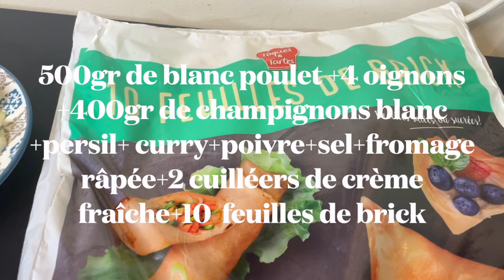SEMOUSSA 2 FACON DE PLIAGES FACILE ET RAPIDE POUR RAMADAN لف وطي البريوات بطريقتين بسيطة رمضان 2023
RECETTE DE SEMOUSSA:

500gr de blanc poulet
4 oignons
 400gr de champignons blanc
+persil+ curry+poivre+sel+
fromage râpée
2 cuilléers de crème fraîche
10  feuilles de brick

SEMOUSSA'S RECIPE:

500gr of white chicken

4 onions

400gr of white mushrooms

+parsley+ curry+pepper+salt+

Grated cheese

2 spoonfuls of fresh cream

10 sheets of brick